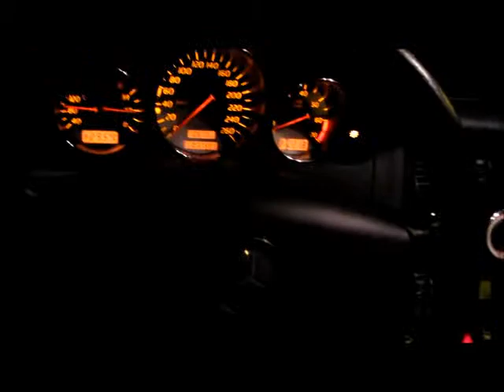Sherry's SLK 320 V6.wmv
Just Was Cruising At Nite ...

Had Chance To Make A Clip of  My SLK & Share With U All ..

Time : 11:45 PM, 28th Sept, 2011, ABu Zabi